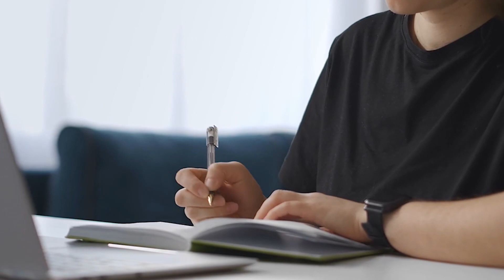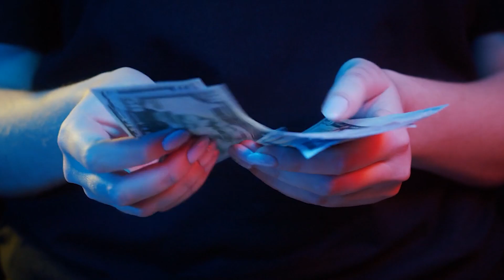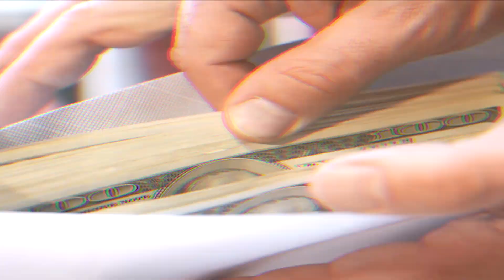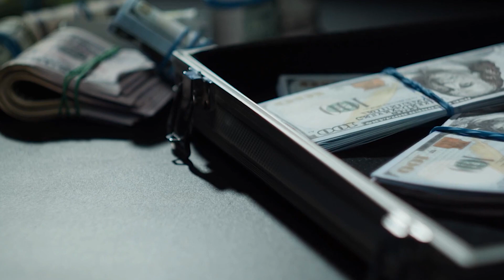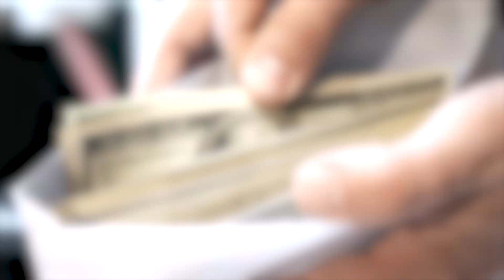Man Mocks black old man In Expensive Salon, Has No Idea Who He Is